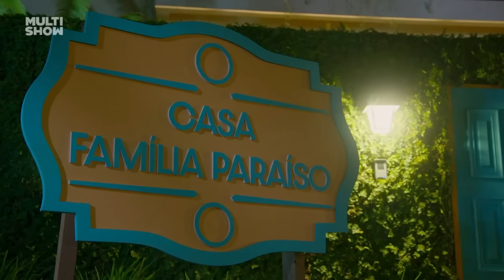Leleco arruma treta com uma MULTIDÃO DE CRIMINOSOS e os MELHORES MOMENTOS! 😮‍💨 | Família Paraíso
O que era pra ser só uma festinha privada para o Seu Machadinho acabou se tornando numa confusão. E a multidão (de bandidos) acabou ROUBANDO A CENA! 🗣️